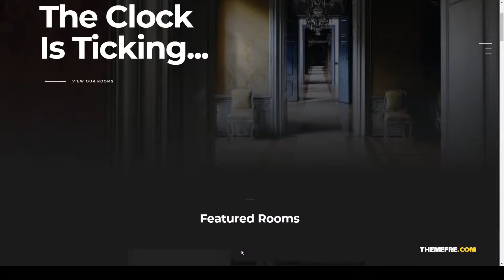Escapium - Escape Room Game WordPress Theme rooms key Easy Create Website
Framework Underscores

 Columns 4+

 Layout Responsive

 Tags escape, escape room, exitgame, game, key, lock, logical, puzzle, quest, quest-room, real life, room, rooms, time, trap